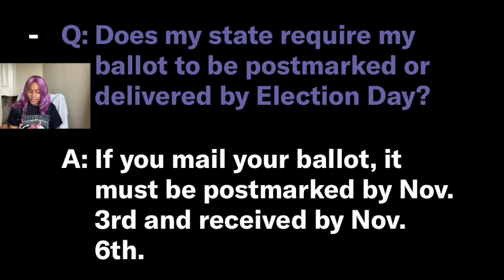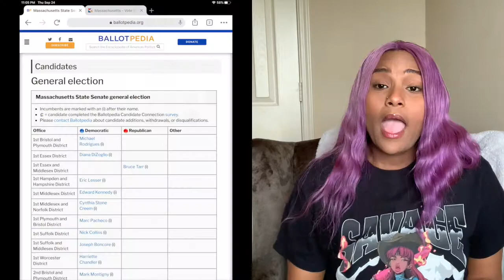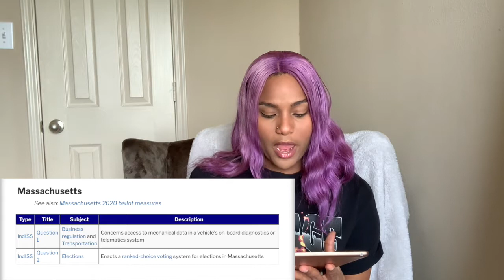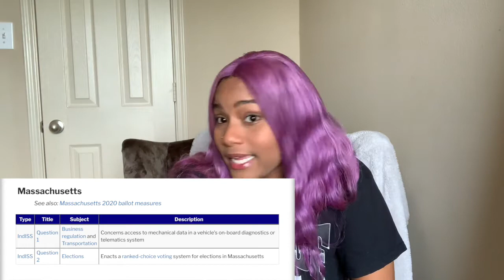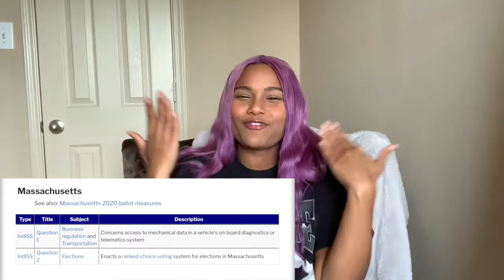Vote Save America: Massachusetts